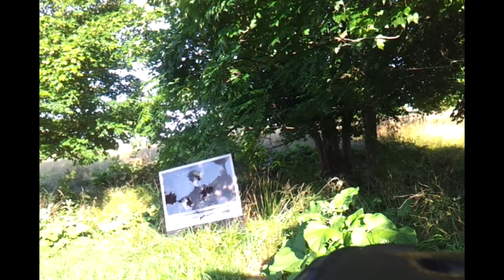Shooting pistols and Destroying a TV with shotguns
Just part two of our shooting weekend. You'll really enjoy this one.